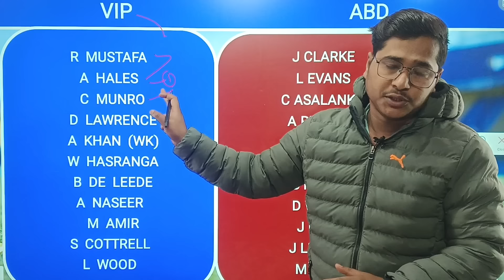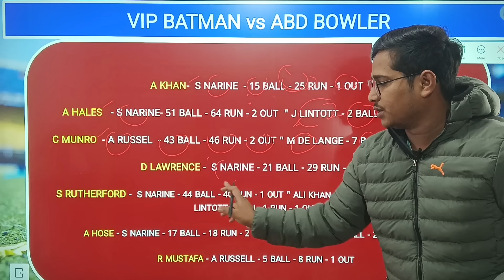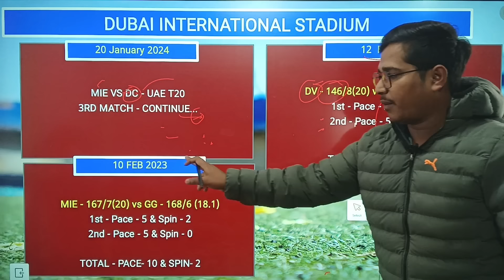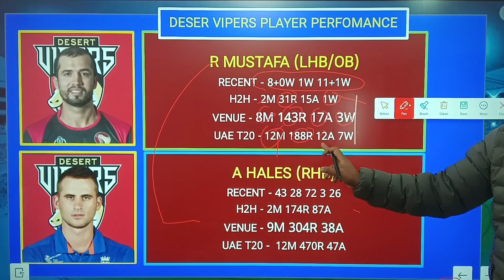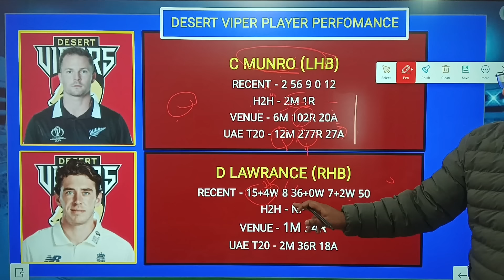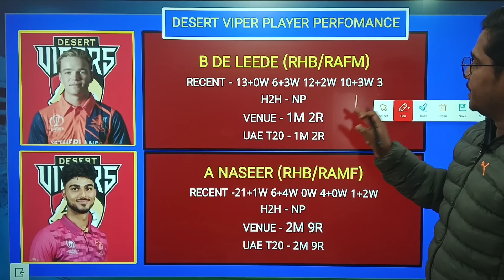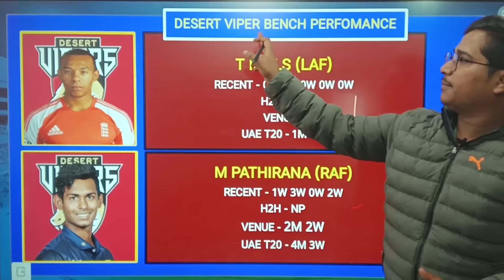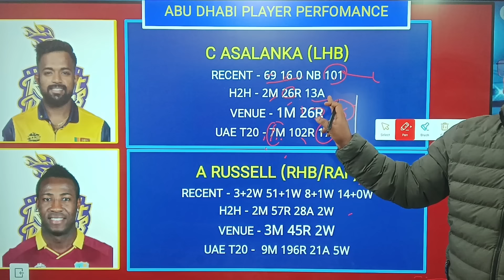VIP vs ABD Dream11 Prediction, Desert Vipers vs Abu Dhabi Knight Riders Dream11 Team, UAE T20 2024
vip vs abd uae t20 dream11 prediction today match Vipers vs Abu Dhabi highlights
vip vs abd
vip vs abd t20
Vipers vs Abu Dhabi dream11 prediction
 vip vs abd dream11 gl team
vip vs abd dream11 today
vip vs abd dream11 team today
new zealand vs pakistan dream11 team
vip vs abd t20 dream11 team
vip vs abd t20 dream11 prediction
Vipers vs Abu Dhabi uae 3rd t20 match dream11 prediction,
vip vs abd uae 3td t20,
vip vs abd t20 dream11
new zealand vs pakistan dream11
vip vs abd uae t20 playing11
Vipers vs Abu Dhabi uae t20,
stats guruji
nz vs pak live
pak vs nz live match today
nz vs pak dream11 analysis
nz vs pak pitch report
pak vs nz team for dream11
Vipers vs Abu Dhabi
NZ vs PAK Dream11 Prediction Today Match Vipers vs Abu Dhabi T20 Dream11 Team NZ vs Vipers vs Abu Dhabi uae T20 Dream11 Team Prediction NZ vs PAK 5th T20 Dream11
NZ vs PAK Dream11 Prediction Today Match Newzealand vs Pakistan
Desert Vipers vs Abu Dhabi Knight Riders Today Match Dream11 Prediction Highlights Scorecard Live
NZ vs Pakistan Dream11 Prediction
Anurag Dwivedi
Stats Guruji
NZ vs PAK Dream11 Team Today
Desert Vipers vs Abu Dhabi Knight Riders Dream11
Desert Vipers vs Abu Dhabi Knight Riders Playing11
NZ vs pak 5th t20 match
NZ vs pak gl team
pak vs NZ grand league team
pak vs NZ gl team
new zealand vs pakistan
NZ vs PAK 5th T20 Dream11 Prediction
Desert Vipers vs Abu Dhabi Knight Riders uae t20
nz vs pak dream11 gl team
nz vs pak 5th t20 playing11
nz vs pak 5th t20 dream11
pak vs nz dream11 prediction
nz vs pak dream11 prediction today
nz vs pak dream11 team prediction
nz vs pak match prediction
Desert Vipers vs Abu Dhabi Knight Riders highlights
stats guruji
anurag dwivedi
fantasy cricket guru
fcg